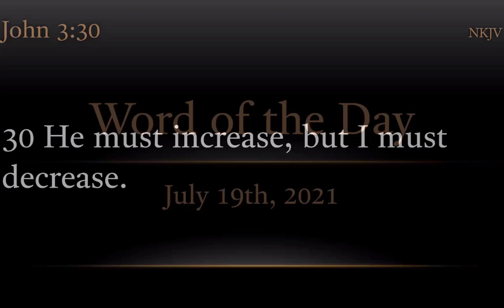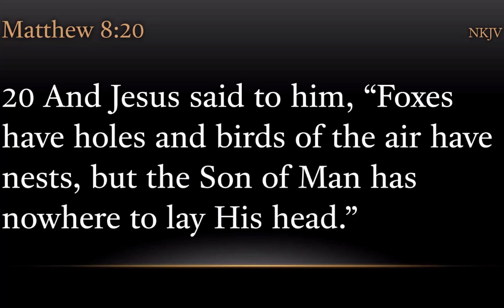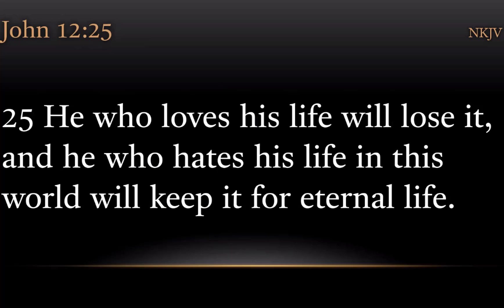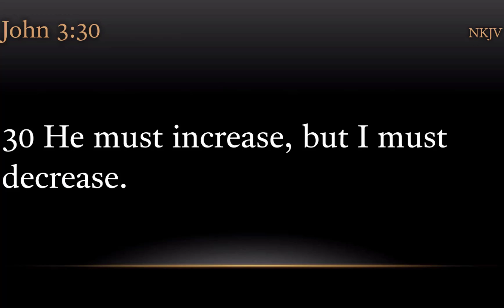TURFJC Word of the Day for July 19th, 2021: John 3:30